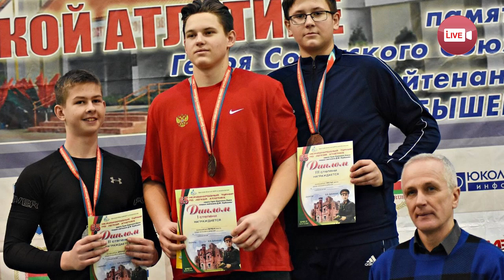Слонимчане победили в международных соревнованиях по легкой атлетике (2022)